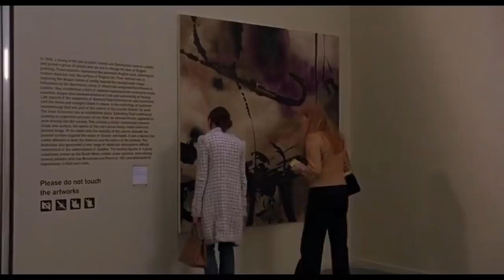Match Point 2005 Thriller Hollywood Movie Explained in Hindi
Match Point 2005 Movie Explain In Hindi | Match Point 2005 Ending Explained in hindi

movies explained
movie explained
hollywood movie in hindi explained
endingexplainhindi
Ending Explained In Hindi
Explained